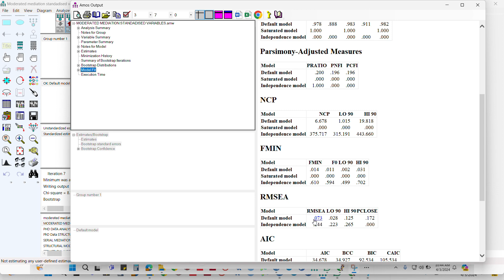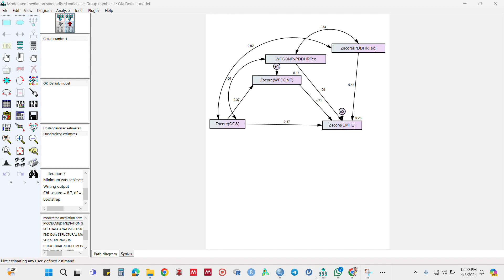25 SPSS AMOS Calculating the fit indices for structural Model